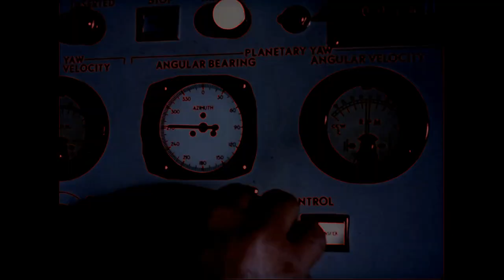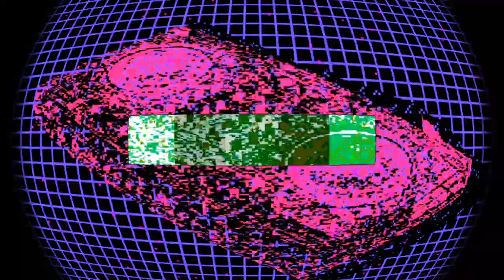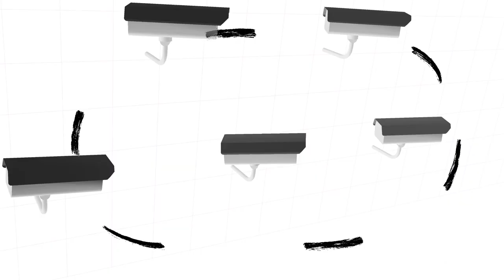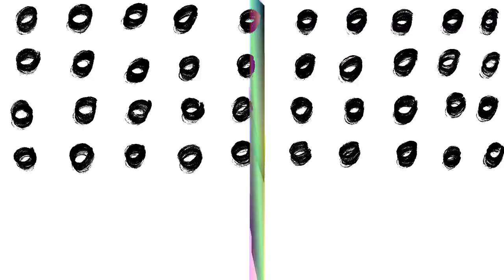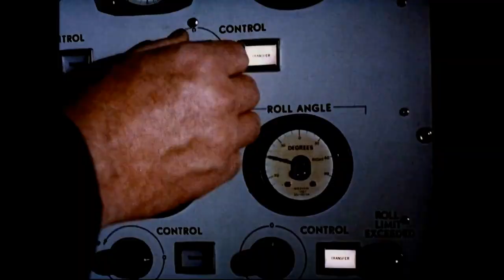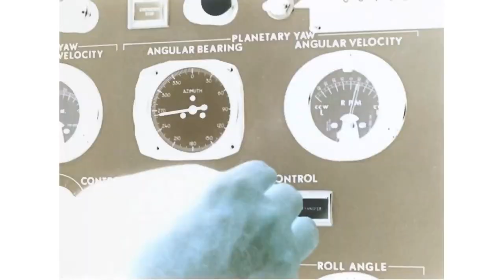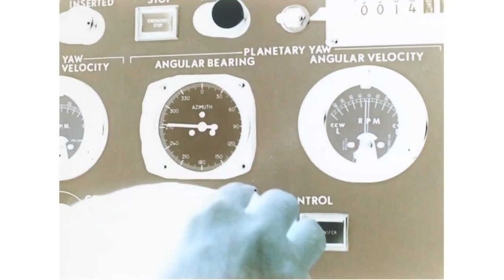The Pocket Gods ft. Jeremy Corbell - Corbell!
Cult UK  indie band The Pocket Gods are releasing their latest album in order to push the US Government to disclose the truth regarding the UFO phenomena.

Front person Mark Christopher Lee has recently made a film on this issue called God Versus Aliens and he has also called on the UK's monarch King Charles to release the truth about UFOs.

The album features collaborations with some of the UFO world's leading voices including Jeremy Corbell, David Grusch, Travis Walton and more.

It features the bands trademark psychedelic rock alongside interview clips and full on trance tracks. The band give a rock and roll welcome to our inter galactic neighbours (or maybe inter dimensional who knows?) and celebrate the fact that WE ARE NOT ALONE and it's time for the people of the world to know this!

The band were formed in 1998 and have released 77 albums and gained numerous Guinness World Records for their albums of 30 second songs which were released to campaign for fairer royalties form music streaming.